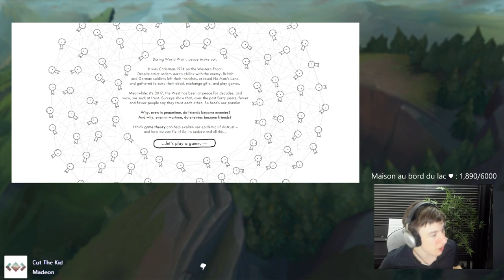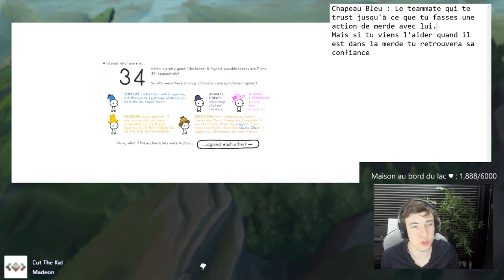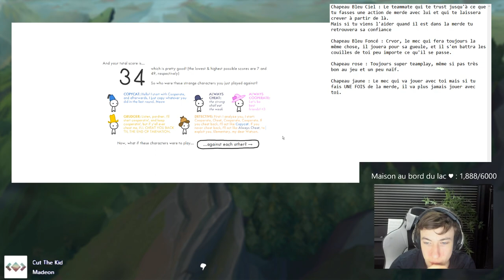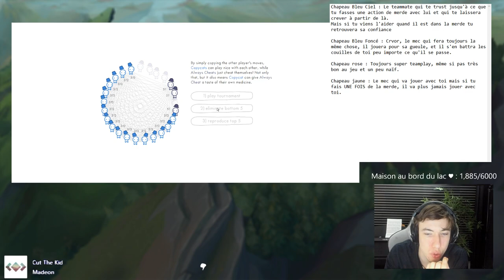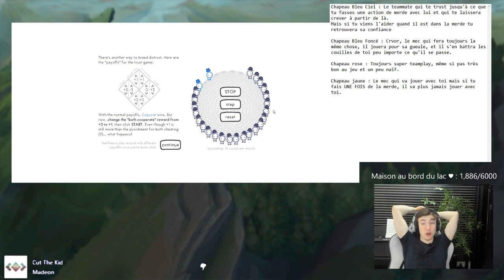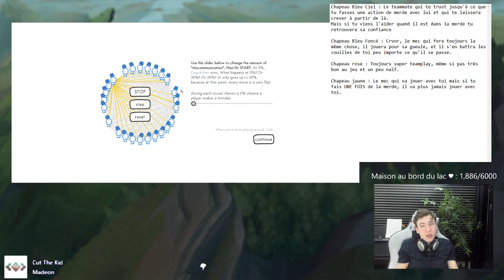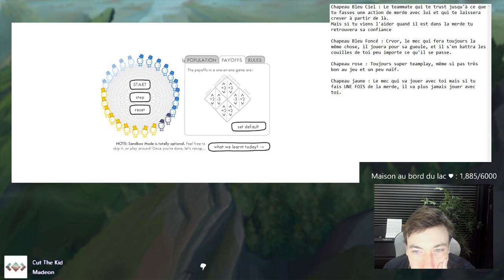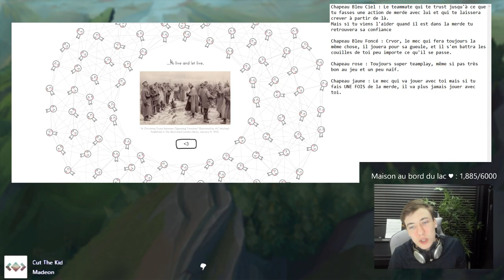UNE ANALYSE DU TEAMPLAY DANS LEAGUE OF LEGENDS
Analyse de la physchologie du teamplay dans League Of Legends. Petit cours de sociologie grâce à l'excellent jeu Trust

● VOS MISSIONS : ●